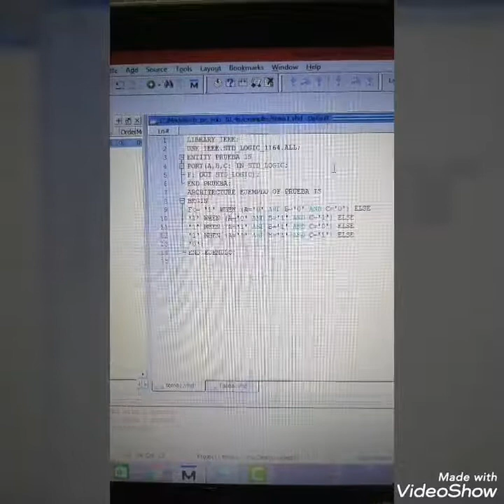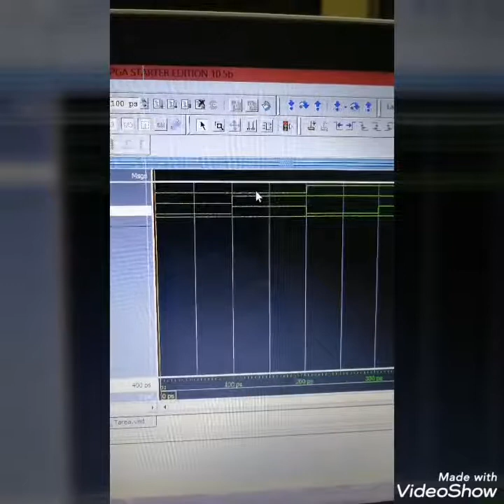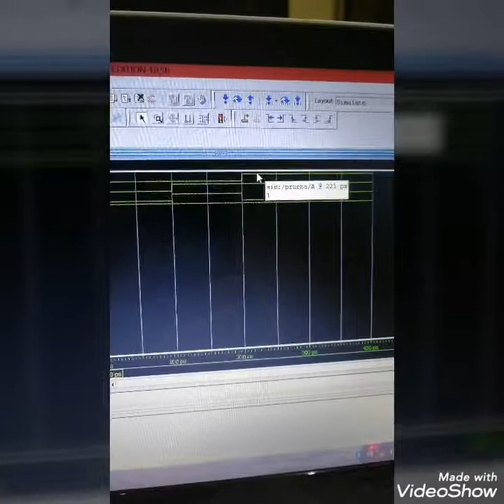Programación VHDL WHEN-ELSE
Simulación con Model Sim